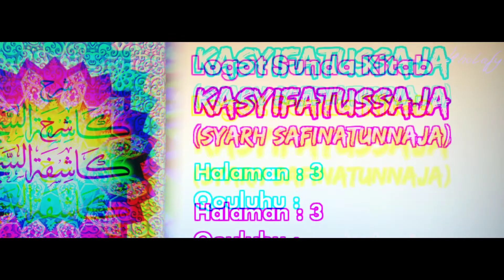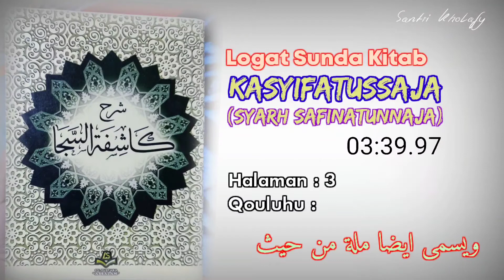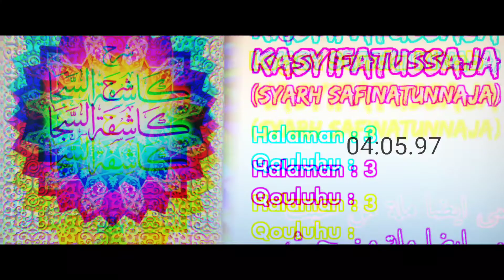Logat Sunda Syarah Safinah #16 | Qouluhu : Wayusamma... [Halaman : 3]